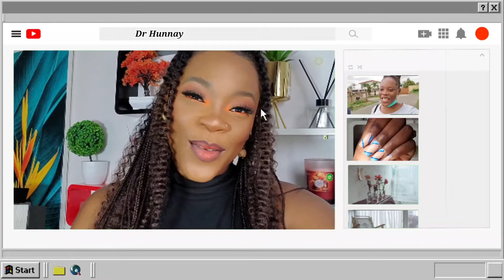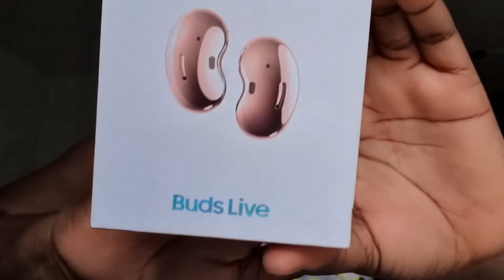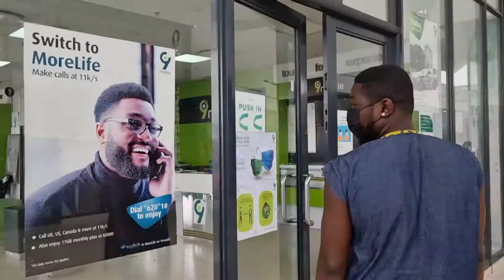I reopened my business!!!| going back to work| a professional hairstylist laid my frontal| vlog 23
check out my business page and shop lovely custom products and gift items for your special someone here. We ship worldwide for a token